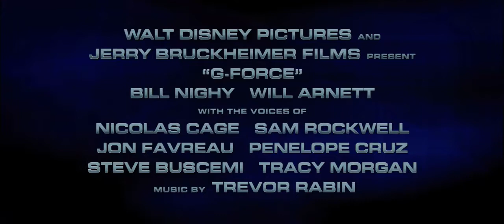G-force - 2009 - HQ FULL trailer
- FREE 2 week trial - Online DVD Rental
- Free Hottest Ringtone. Instant Download with All Carriers.

Opens July 24, 2009
Producer Jerry Bruckheimer brings his first 3-D film to the big screen with G-Force, a comedy adventure about the latest evolution of a covert government program to train animals to work in espionage. Armed with the latest high-tech spy equipment, these highly trained guinea pigs discover that the fate of the world is in their paws. Tapped for the G-Force are guinea pigs Darwin (voice of Sam Rockwell), the squad leader determined to succeed at all costs; Blaster (voice of Tracy Morgan), an outrageous weapons expert with tons of attitude and a love for all things extreme; and Juarez (voice of Penelope Cruz), a sexy martial arts pro; plus the literal fly-on-the-wall reconnaissance expert, Mooch, and a star-nosed mole, Speckles (voice of Nicolas Cage), the computer and information specialist.

Cast: Nicolas Cage, Sam Rockwell, Steve Buscemi, Tracy Morgan, Penélope Cruz, Bill Nighy, Zach Galifianakis
Director: Hoyt Yeatman
Genres: Animal Picture, Children's/Family